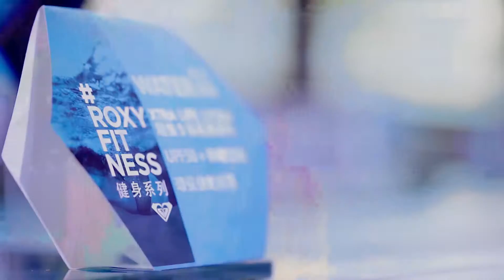2016 ROXY 春夏新品發表暨ROXY FITNESS 戶外運動營開跑記者會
2016 ROXY 春夏新品發表暨ROXY FITNESS 戶外運動營開跑記者會，運動名模 王心恬率領凱渥model 們一起演出ROXY春夏比基尼與健身系列 fashion show，為大家開啟夏日序幕！